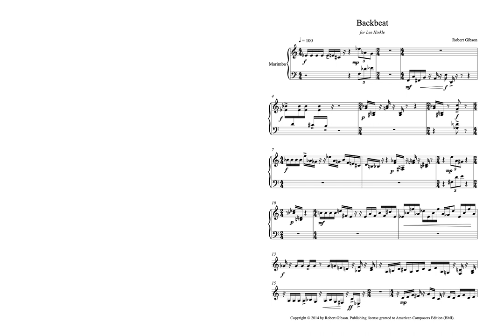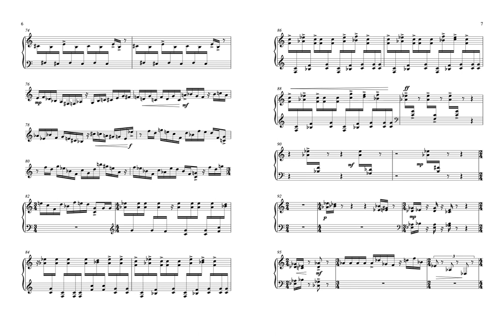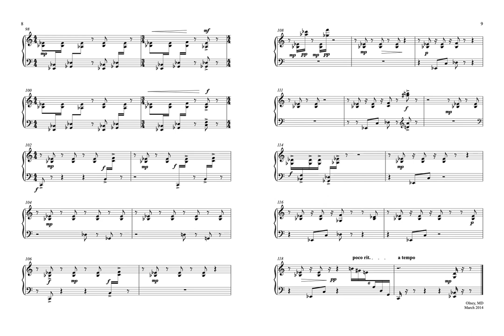Robert Gibson - Backbeat (2014) - for marimba solo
Lee Hinkle, marimba

In popular, gospel and rock music the “backbeats” are the second and fourth beats of each four-beat measure—the beats on which you might clap your hands or the drummer will play a strong accented hit on the snare drum. In Backbeat I was drawn to exploring the ways a single percussion instrument of definite pitch could create a context in which the rhythmic element of the “backbeat” also became a point of melodic and harmonic interest. This path was a result of the fact that one instrument can provide only so much of the texture that is so compelling in the rhythmic drive of rock music, and so that which is omitted is as important in creating the context as that which is played.

Backbeat was written for Lee Hinkle, to whom the work is dedicated.